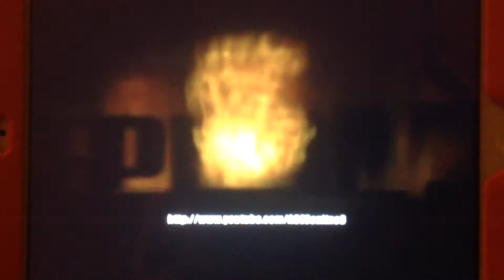Epitome Pictures INC (X2)/CTV (X2)/Echo Bridge Entertainment (2009)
We Taken Teen Nick CTV Degrassi (2009)